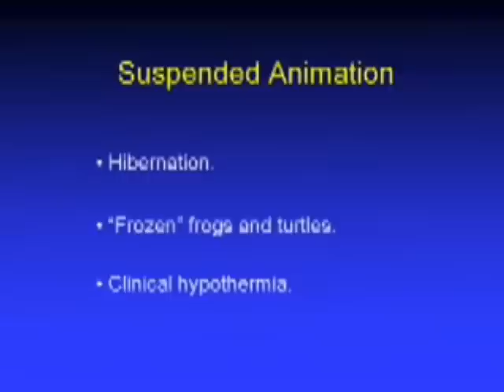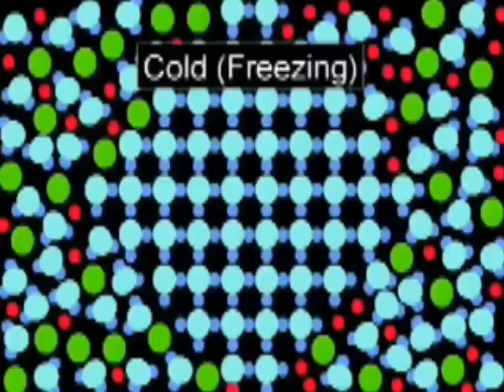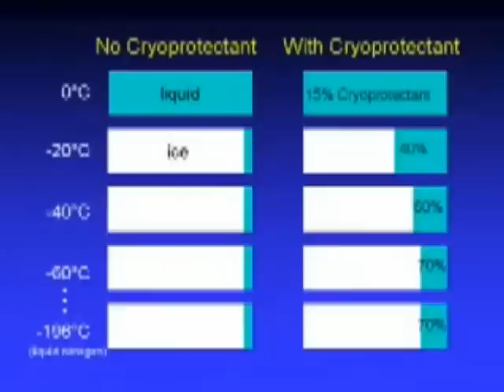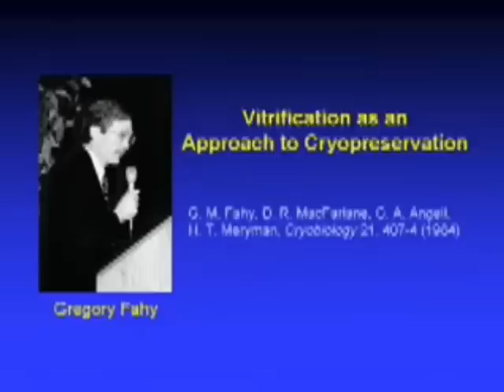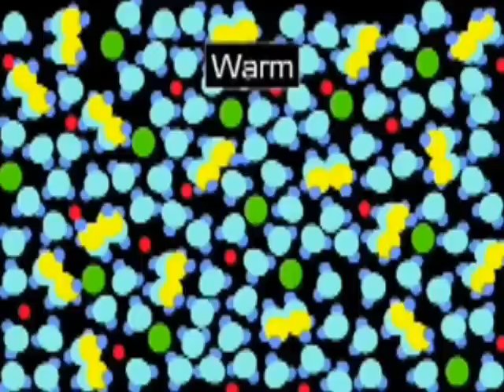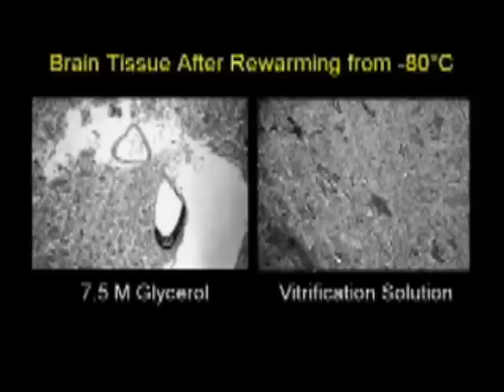cryonics science part 1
cryonics and the science behind immortality
cryonics learn more.